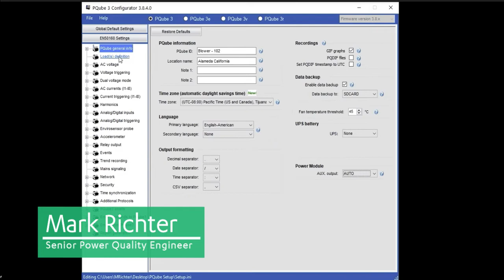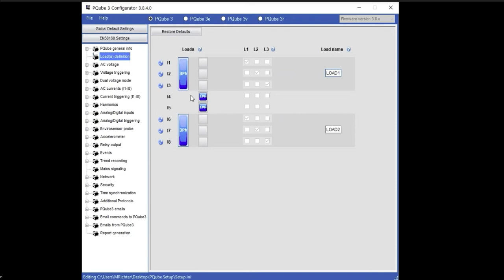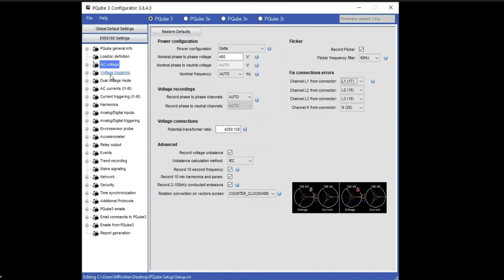Powerside PQube 3 Power Analyzer Configurator Loads Definition Tab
In this series of 6 videos, we show you how easy it is to set-up the PQube 3 power analyzer configurator.  For more information on the compact, versatile and easy to use PQube 3,